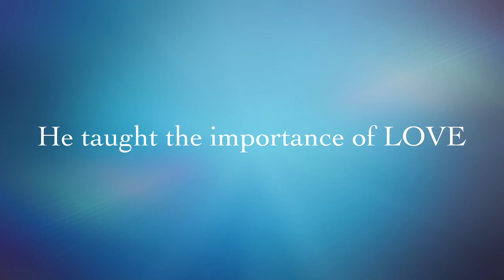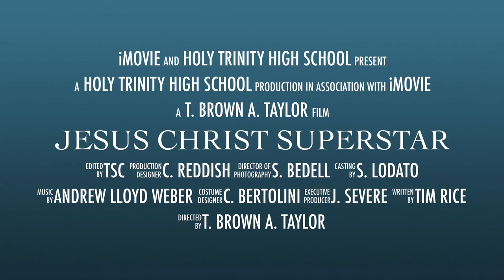Holy Trinity Diocesan High School Presents: JESUS CHRIST SUPERSTAR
HOLY TRINITY HIGH SCHOOL ~
THUR 4/27/17 ~ FRIDAY 4/28/17 ~ SAT 4/29/17 ~ 7:30PM
ADULTS: $10  (HTHS STUDENTS: $8)
98 Cherry Ln, Hicksville, NY 11801  (use Newbridge Ave Entrance)